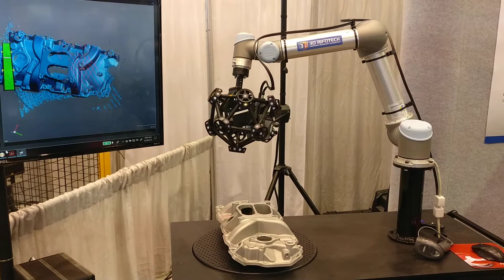IMTS 2018 - Infotech 3D / Creaform/ Universal Robots - MetraSCAN 3D / UR5 - 3D Scanning